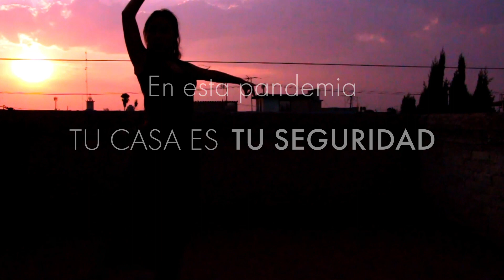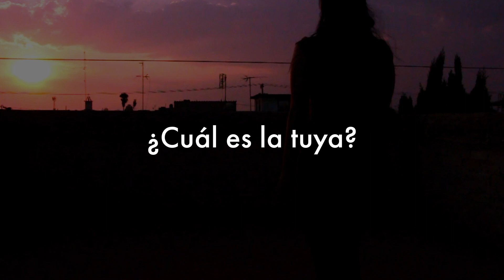"Miradas Internas": Mitzy Noguez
Participación en el concurso Mirada Artísticas sobre la Pandemia: de la paranoia a la solidaridad.
Categoría: video corto.